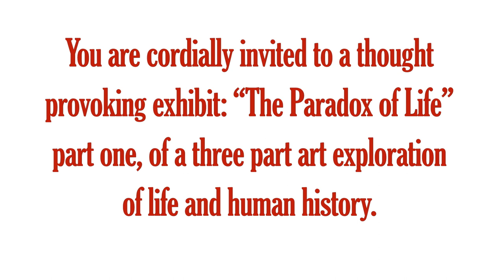The Paradox of Life:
Artist Barbara Ariss-Stroh-Wasser discusses part one of her three part art exploration of life and human history. The exhibition has been extended to Nov 5, 2023 at the Paul Morin Gallery in Alton Ontario.